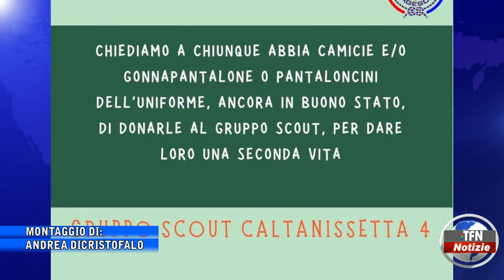"Nuova vita per nuove avventure"